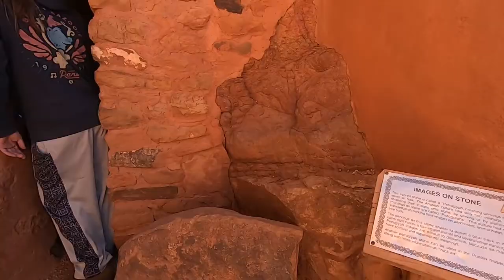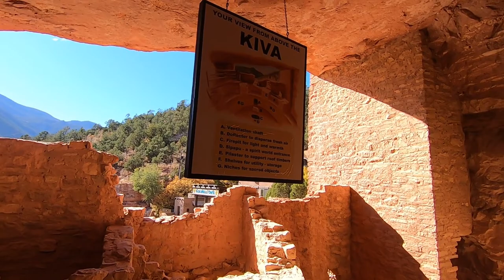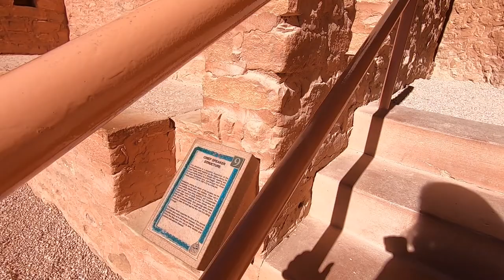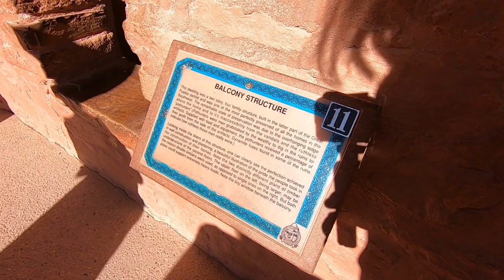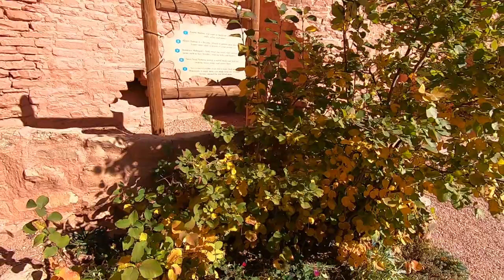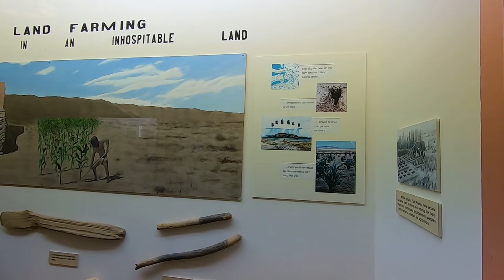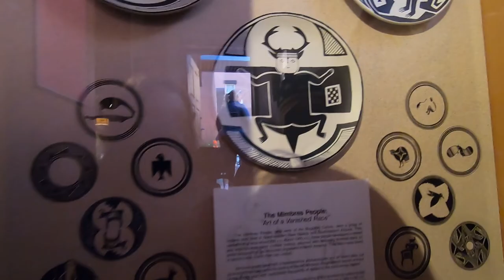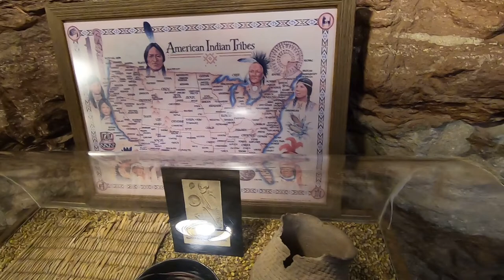Manitou Cliff Dwellings - Colorado - 2021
These are authentic cliff dwellings which were relocated in order to protect the original location.

The skulls and teeth near the end of the video are all reproductions. Many were used to show how the teeth degraded from there being some small gravel mixed in with the corn meal (from the grinding process).

Andrea's Life

Hello!